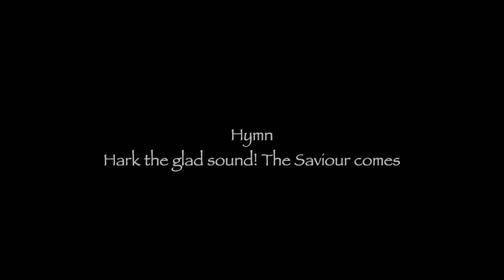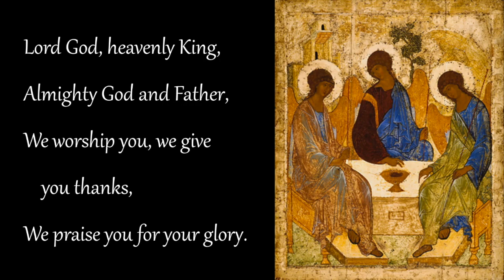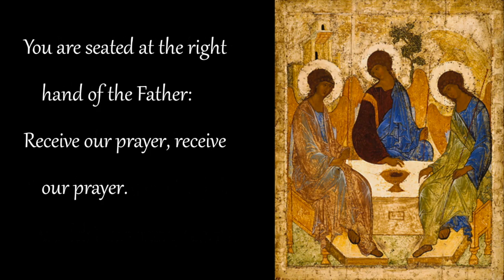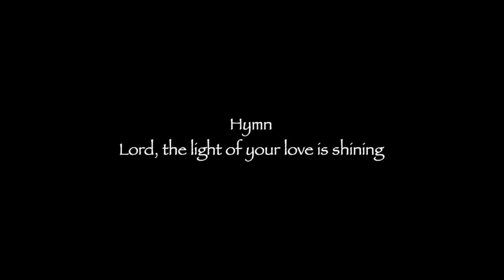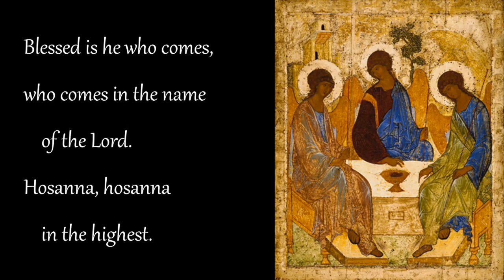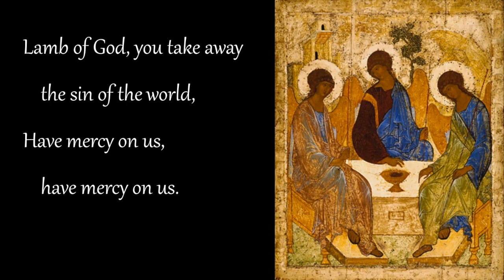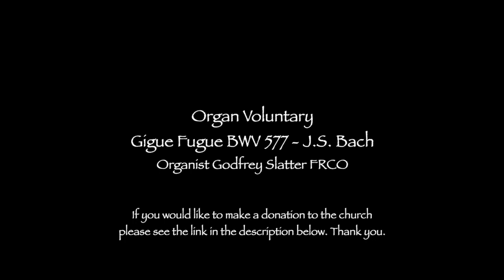St Bridget’s with St Nicholas’ and St Andrew’s Eucharist for Ordinary Time 30th August 2020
Download the order of service for the Ordinary Eucharist for the 30th August 2020

Eucharist for Ordinary Time on the 30th August from the benefice of St Andrew's & St Bridget's with St Nicholas, led by the Rev Dr Katy Garner.

Due to the current Coronavirus pandemic lockdown, we have pulled together lots of musical contributions and readings to make this online service for St Andrew’s and St Bridget's with St Nicholas.

Thank you to everyone who has contributed at this difficult time. If you would like a credit for your performance just let me know.